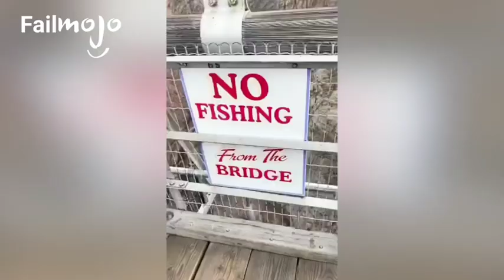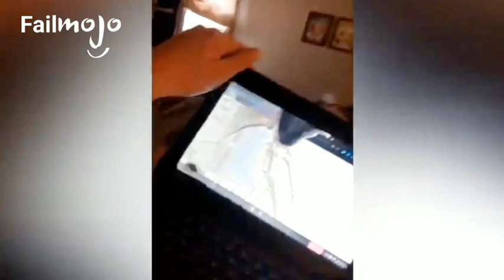Total Idiots At Work 2022 | Try Not To Laugh #6